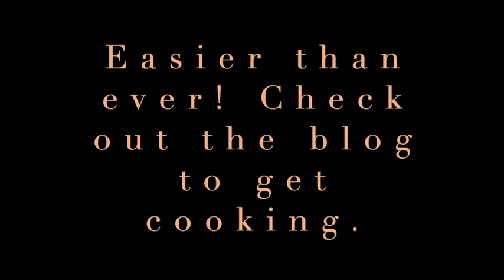French Instant Pot Recipes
French cuisine reimagined for busy people. Classic French recipes made easy, using the Instant Pot for dishes that please the entire family.